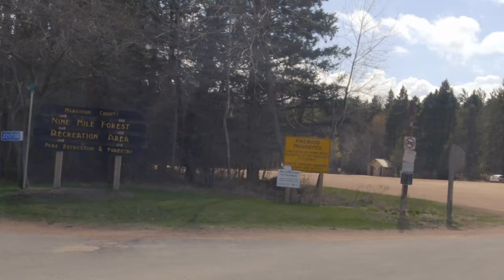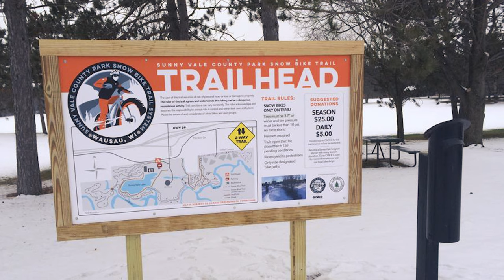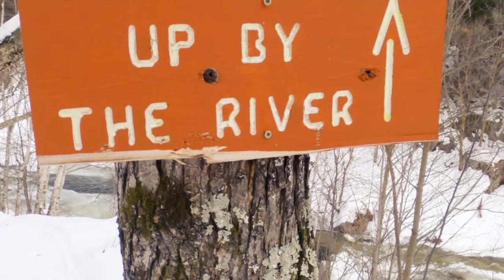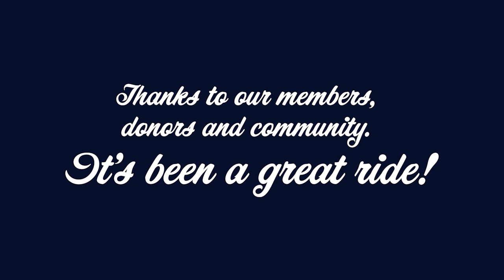CWOCC 10 year -- A look back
CWOCC (Central Wisconsin Off-road Cycling Coalition) started in 2012 and now in 2022 is celebrating our 10 year anniversary. This video is a recap of the last 10 years, showcasing some of the highlights and major accomplishments of the club.